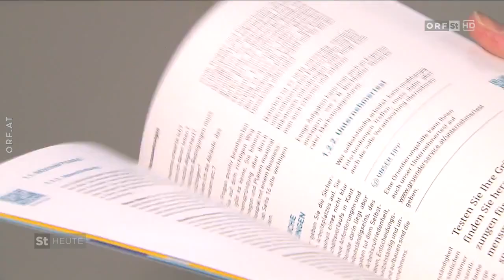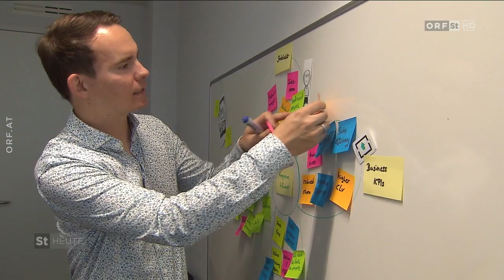🇦🇹 Wirtschaft: Firmen-Neugründungen stark gestiegen (ORF ⎪ Steiermark heute ⎪ 03.01.2023)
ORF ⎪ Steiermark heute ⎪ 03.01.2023